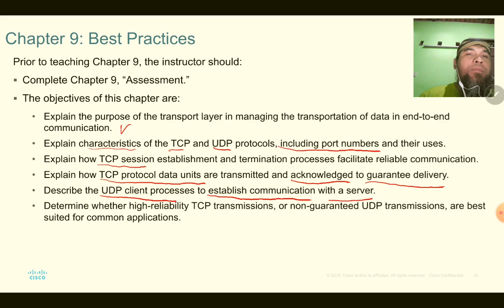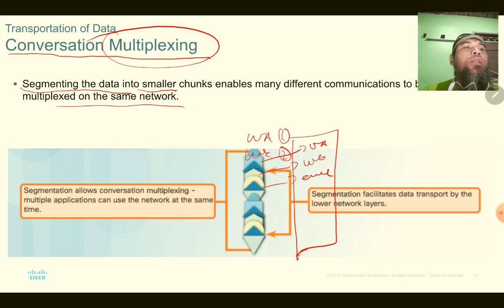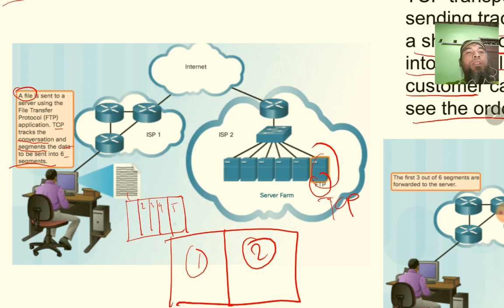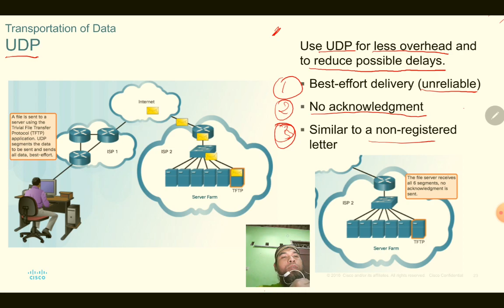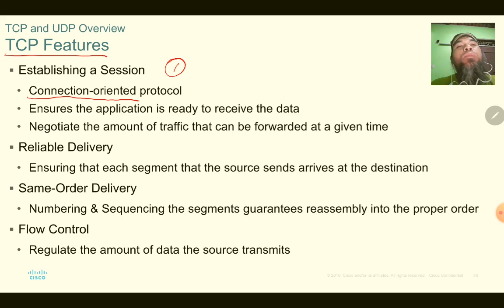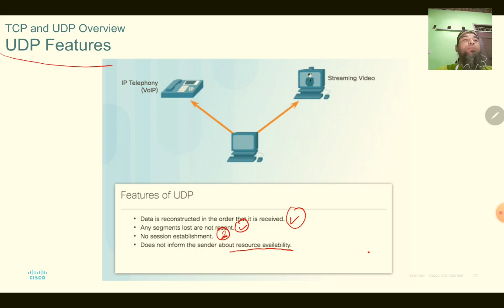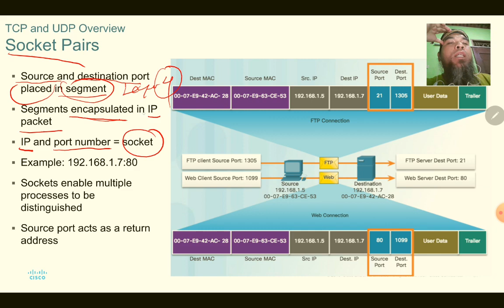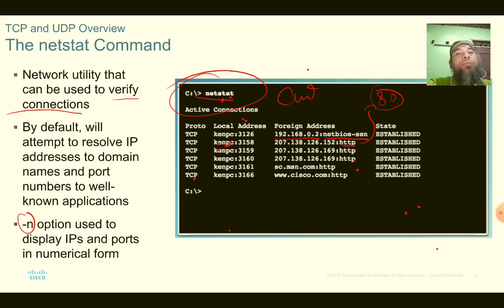Ccna 1 chapter 9 - 1 Transport Layer